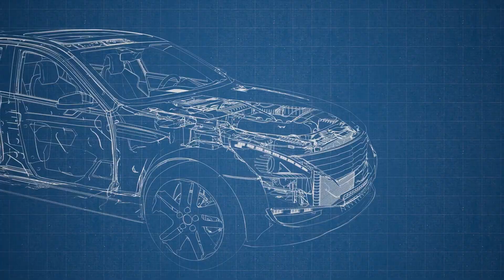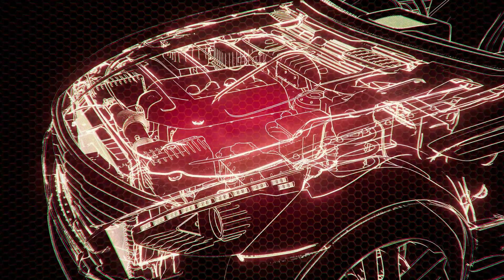Tập 1 | Ban Ngày Mơ Ta Audio | Chương 1 - 10 | Ngôn Tình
Truyện: BAN NGÀY MƠ TA Tập 1
Tác giả: Tê Kiến
Thể loại: Ngôn Tình, Hiện Đại
Identifier: 63f5bdefefbdcab7d15eeb2c

Chi tiết các chương:
00:00:00 Chương 1 : Bắt đầu tiếp khách
00:14:36 Chương 2 : Nuôi trong nhà mèo con
00:26:44 Chương 3 : Không xứng với ta mông
00:44:53 Chương 4 : Ngươi có phải hay không cảm thấy mình rất điểu
00:59:26 Chương 5 : Suốt đêm bổ bài tập
01:12:53 Chương 6 : Mặt hướng của ngươi ngồi cùng bàn
01:27:42 Chương 7 : Cái mông ngạo nghễ ưỡn lên
01:40:25 Chương 8 : Các ngươi xã hội ca
01:54:14 Chương 9 : Xưa nay không học tập
02:05:01 Chương 10 : Ta là cha nuôi ngươi